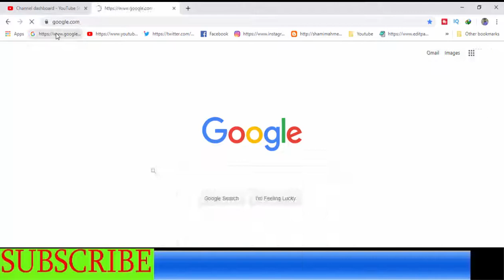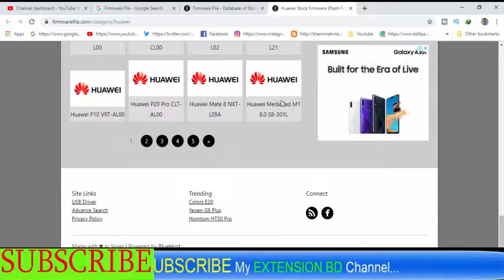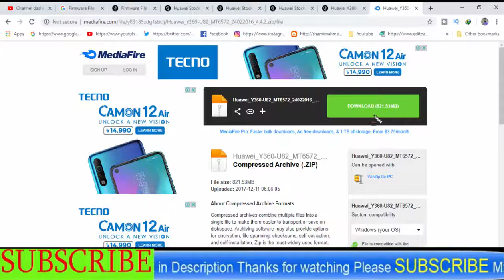Download Huawei Y360-U82 Stock Firmware ( Flash File )